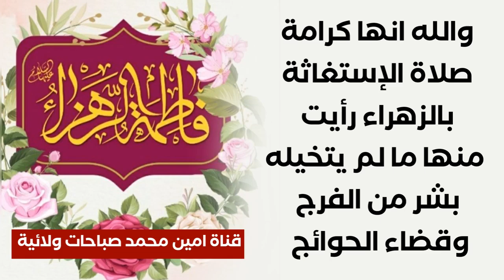والله انها كرامة صلاة الإستغاثة بالزهراء رأيت منها ما لم يتخيله بشر من الفرج وقضاء الحوائج